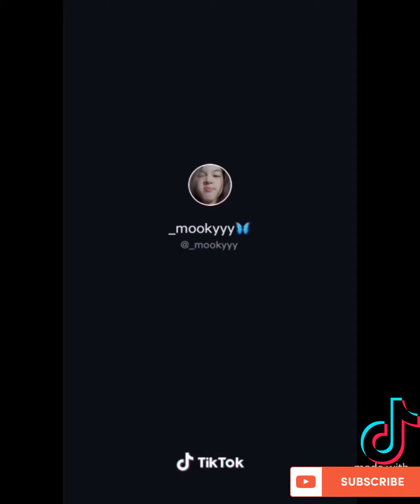White Shark tiktok dance challenge compilation.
Free Training Series Reveals Everything, Step-by-Step.
Start Working From Home Today
HOW TO GO VIRAL EVERYDAY,INSTAGRAM VIRAL GROWTH.
Learn Python Faster! (Programming) - Just click the Link.
Programming Book Python.
Instagram Millions Guide - A STEP BY STEP GUIDE FROM 0 to 100K FOLLOWERS ON INSTAGRAM+Money Making on Instagram.